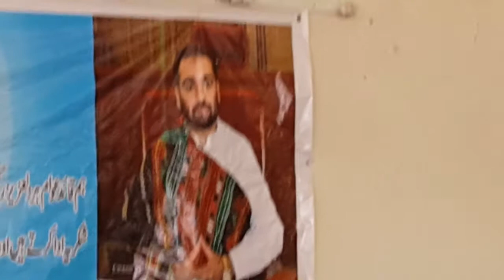Kalat Voice International.Mir khalid Langove donation bus for Girls School 14 12 2016